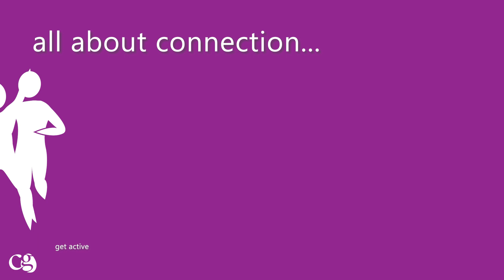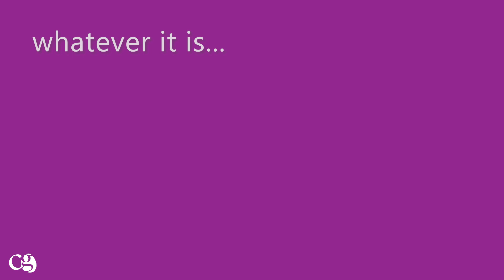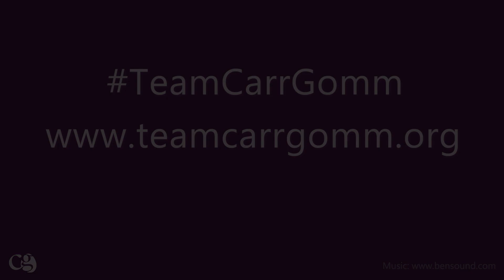Team Carr Gomm 2020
Team Carr Gomm 2020 is Carr Gomm's latest fundraising campaign.

We are fundraising to fund our community projects and activities which are connecting people and tackling loneliness and isolation in communities across Scotland.
Our vision is to raise £60K via a team of at least 100 people, all doing something extraordinary, taking on a challenge, and breaking down barriers.

But our ultimate aim? To build unlimited social connections; to develop new, or strengthen existing relationships.